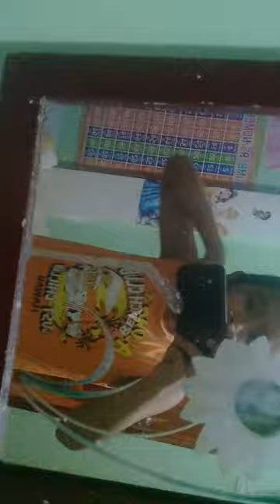my lil sis are scared hastag# shoutout to bardz vlogs benz tabaco